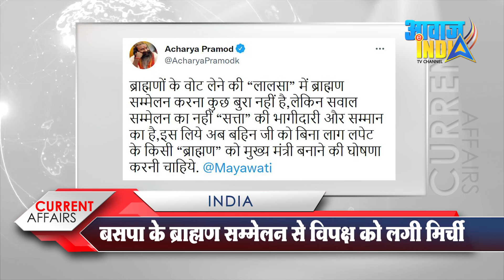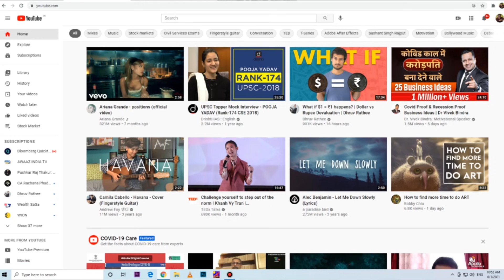BSP के ब्राह्मण सम्मेलन से विपक्ष को क्यों लगी मिर्ची || BSP Brahmin Sammelan | SP | BJP | Congress